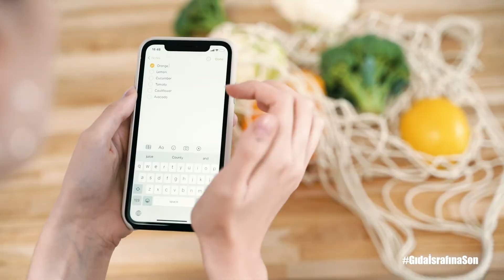29 Eylül Uluslararası Gıda Kaybı ve İsrafı Farkındalık Günü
Gıda israfına karşı duyarlı olmak elimizde.
Bu duyarlılığa siz de katılın!